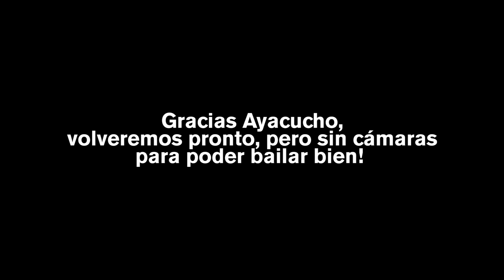VIAJA Y PRUEBA EN EL CARNAVAL DE AYACUCHO, Luciano Mazzetti probando Huamanga.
Nos fuimos a Ayacucho a vivir uno de los mejores carnavales en el Perú. Lamentablemente sólo pudimos estar un día pero pudimos vivir toda la tradición, diversión, color y harta alegría. A compartir Ayacuchanos!